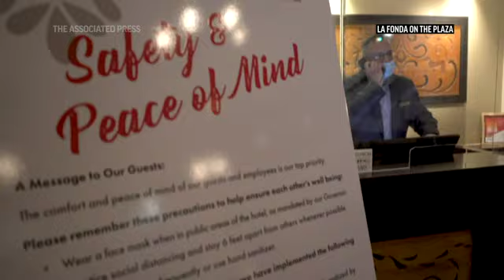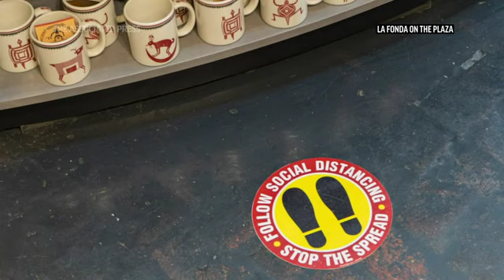Hotelier reacts to Biden's federal vaccine mandate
A New Mexico hotel is weighing in on President Joe Biden's new expansive federal rules mandating that all employers with more than 100 workers require them to be vaccinated or test for the virus weekly. (September 11)